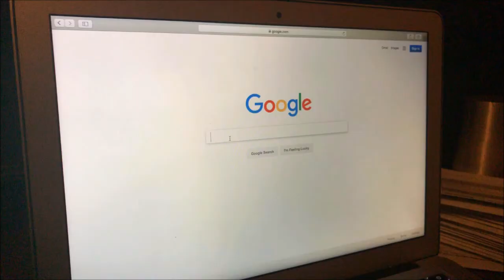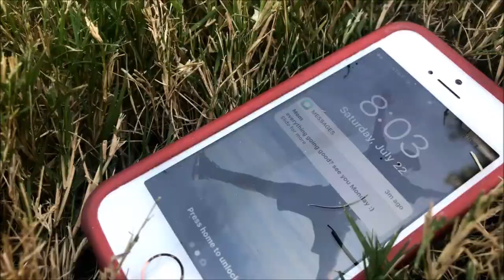Last Chance. -a short film-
a (maybe) better version will be on my friends channel
Here is a more in depth version in story form